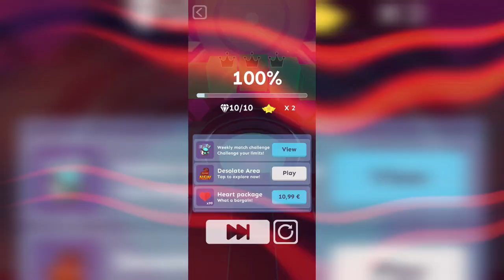Rolling Sky Co-Creation Level 26 Radiant Shadow (F-777) on v 3.7.45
Recorded with OnePlus Nord 2 5G Phone's Screen Recorder

This level's difficulty is 5 stars after Furnace

2. New co-creation Level Added: "Radiant Shadow". Navigate through the intertwining "Radiant Shadow," exploring enchanting and fantastical scenes.

—Author Information—

Theme Designer: BroXJet @_BroX_

Music Composer: F-777 @F-777

Level Designer: JetNine2675 @jetnine3401

3. Bug fixes.

I'm 3 days and 6 hours late with this level due to lack of time